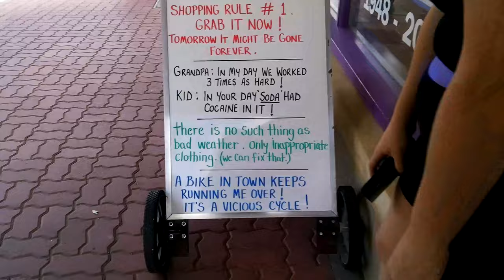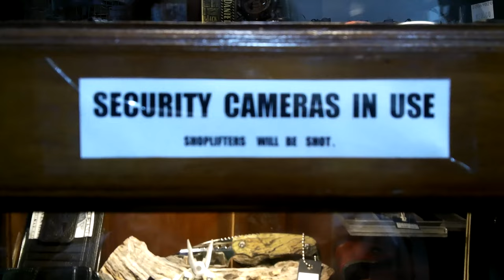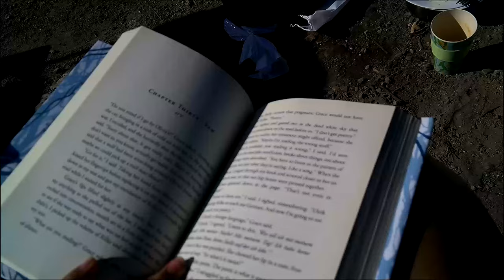Camping With Friends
Enjoy the fun times Erin, Caitlin and Jayda had with some friends in Inns National Park.